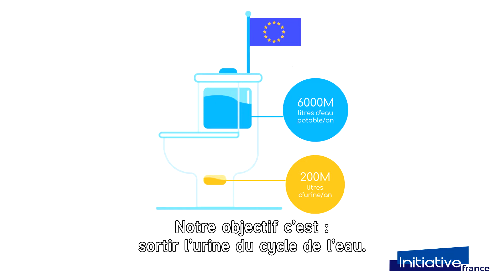Mickaël Roes : "J'ai cofondé une entreprise qui valorise l'urine humaine"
Finaliste du concours Initiative Remarquable "Se nourrir demain", Mickaël Roes a cofondé Toopi Organics.

A l’origine de Toopi Organics, l’envie de résoudre un problème écologique : actuellement, 25 % de la production d’eau européenne part dans les toilettes. La gestion des urines crée également de nombreux problèmes environnementaux.

Toopi Organics collecte l’urine auprès de laboratoires d’analyses, d’établissement recevant du public et de loueurs de toilettes sèches. L’urine traitée et valorisée est transformée en produits biostimulants qui peuvent remplacer les intrants chimiques utilisée en agriculture.

Un entrepreneur financé et accompagné par Initiative Gironde et labellisé Initiative Remarquable.